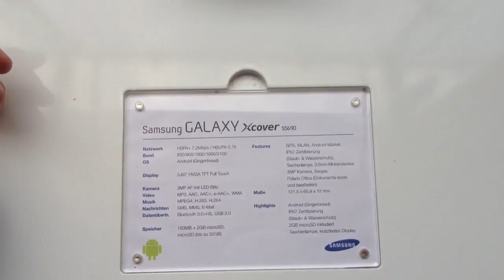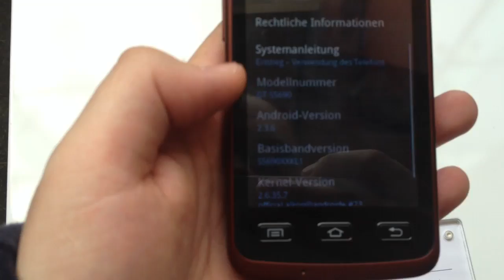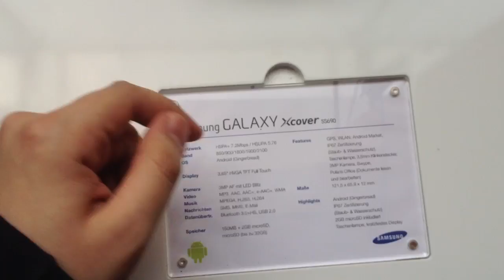Samsung Galaxy Xcover Outdoor Smartphone (Deutsch)